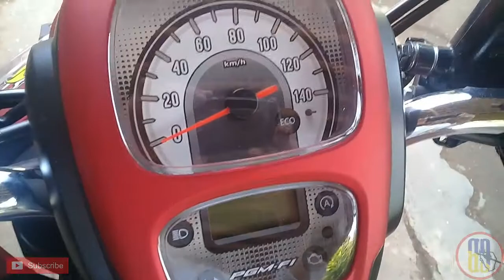Review Motor...!!! New Honda Scoopy Stylish 2019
Review Motor...!!! New Honda Scoopy Stylish 2019 - Ini dia tampilan fisik motor new honda scoopy stylish 2019 warna merah dop. Honda Scoopy merupakan salah satu motor matic yang sekarang banyak diburu oleh anak muda. Dengan tampilannya yang imut dan munyil, tidak heran jika banyak para anak muda yang ingin memiliki sepeda motor yang satu ini. Dan sejak tahun kemarin, scoopy menjadi sepeda motor matic terlaris hingga sekarang. Bagi kalian yang berkeinginan untuk membelinya, simak dulu video review yang berikut ini!